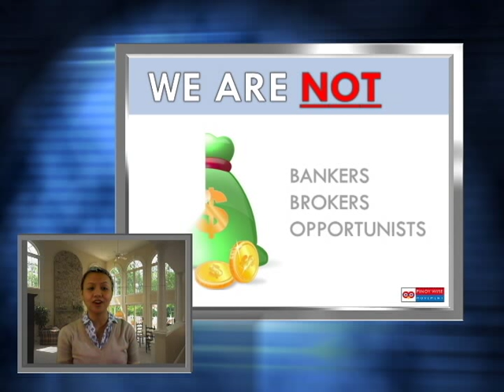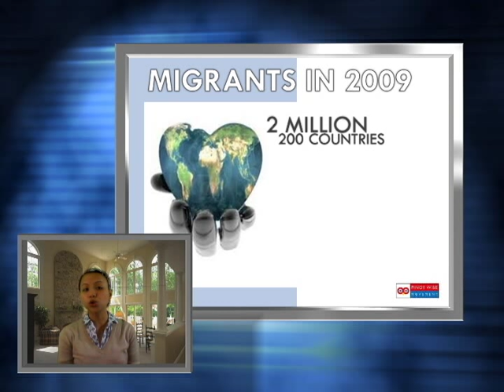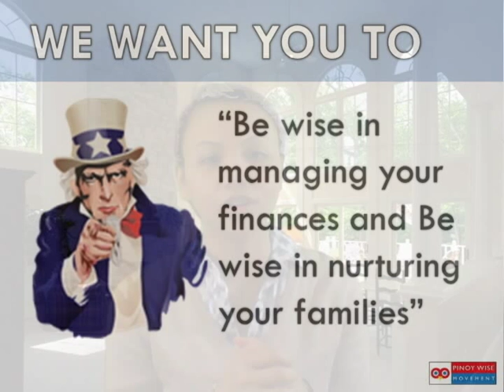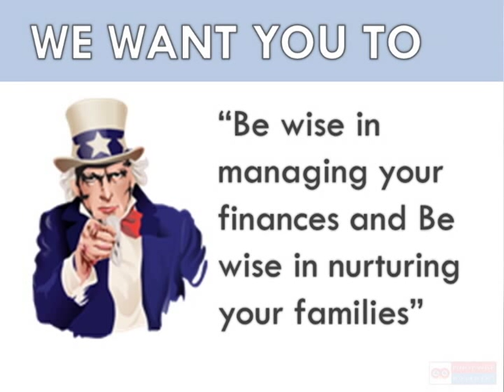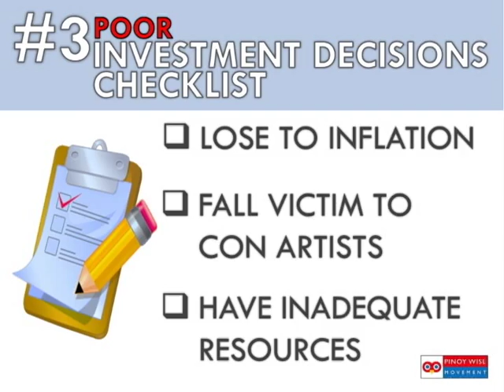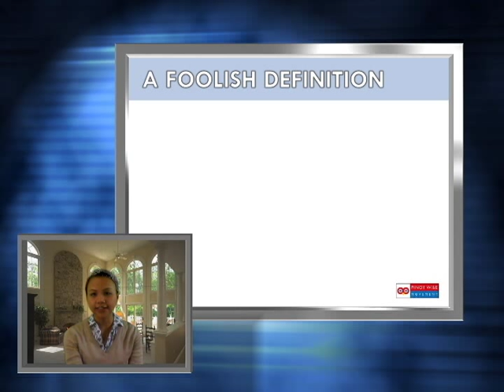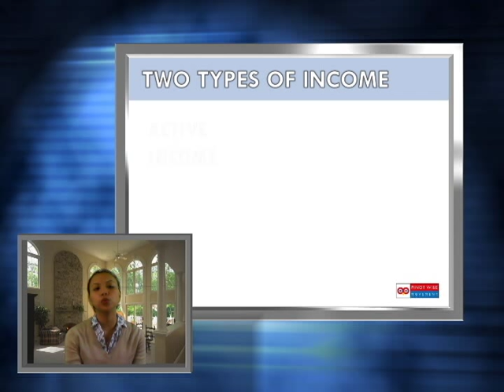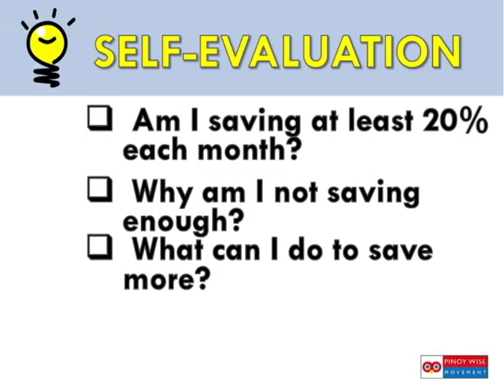FINANCIAL LITERACY [LECTURE 1] Take Charge of Your Finances Now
Note to Viewers: I am not an employee of Atikha or Philcomdev. This presentation was inspired by a seminar entitled: Financial Literacy and the Cost of Social Migration, conducted by Pinoy Wise Movement.

This is a project for Academic purposes. The accuracy with regards to statistics and interest rates were taken from the seminar and a few internet resources. Therefore, I cannot ascertain complete accuracy.

For more information on the Pinoy WISE Movement, please visit their